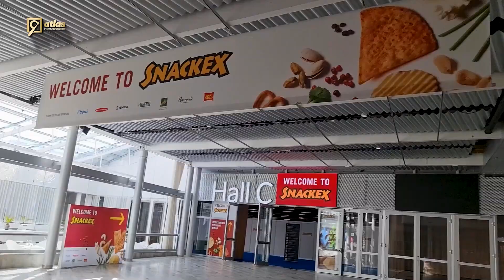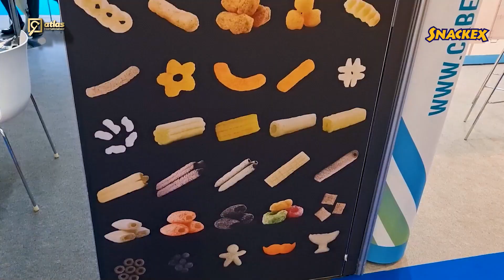Snackex 2024 Stockholm SWEDEN , ATLAS INTERNATIONAL with you all over the world....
Atlas Extrusion International Company
The oldest factories of chips production lines in the Middle East
Atlas Company is active in manufacturing corn chips, pellet frying , popcorn production lines, and all types of packaging machines (weighing, volumetric, flow pack).

Sanayi dist - 60363 st - Gaziantep - Turkey

Our products holds ISO 9001 (international quality certificate)
Atlas Company has four patents in Turkey and CE certification